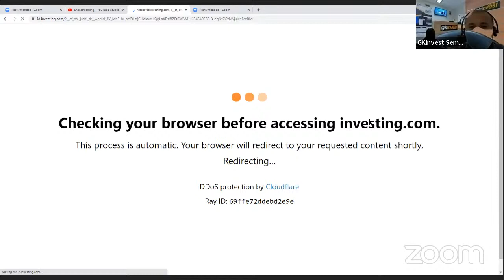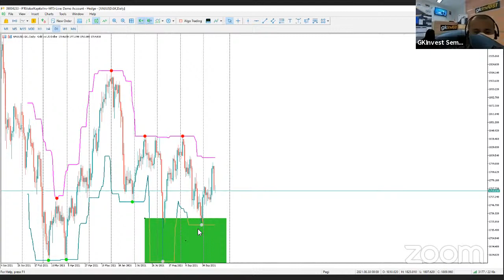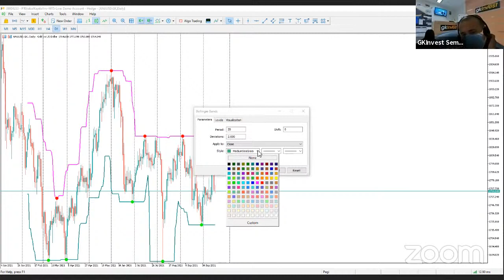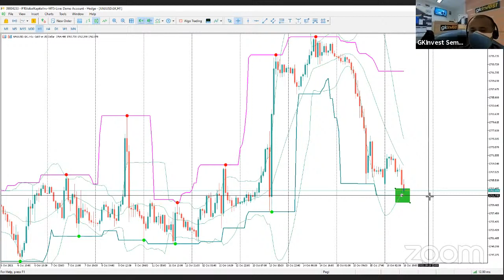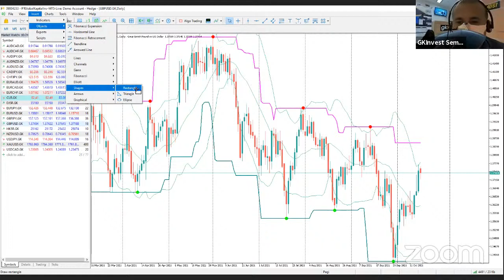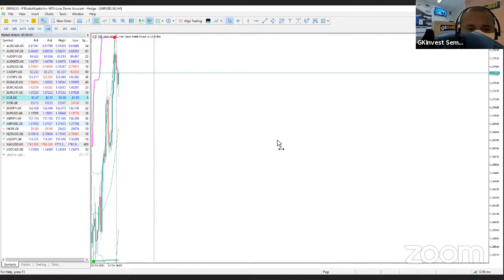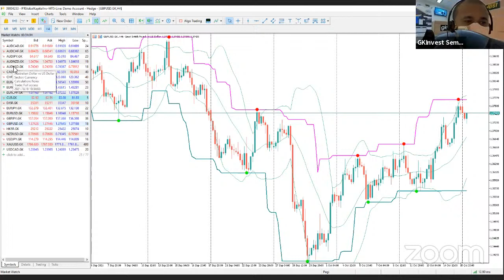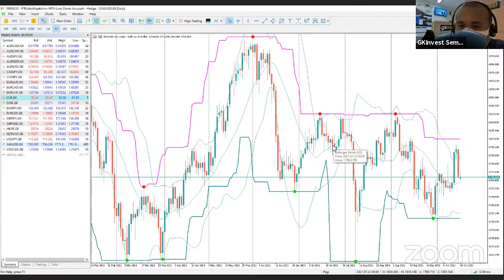Day Trade Menggunakan Indikator SSC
Peluang untuk Anda bertransaksi pair menggunakan indikator SSC untuk trading harian yang lebih maksimal. Pelajari selengkapnya hanya di Clickmeeting GKInvest Semarang. Save the date and join the webinar!

Pembicara :
JW Agustinus
SPV GKinvest Semarang